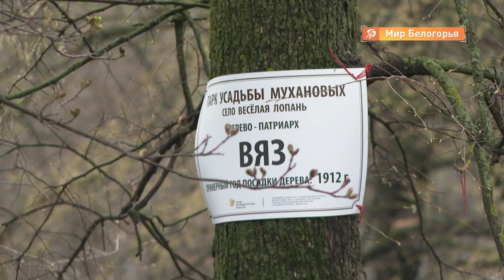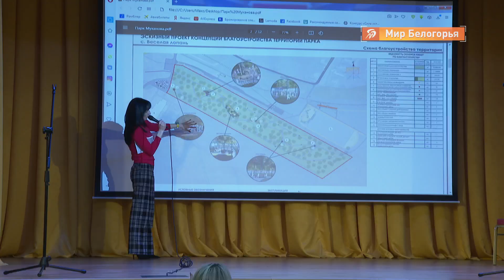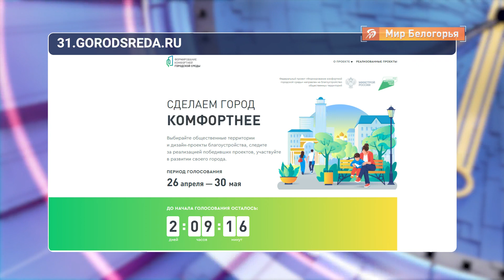Благоустройство территории вокруг дома Мухановых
В селе Весёлая Лопань Белгородского района есть здание похожее на замок. Это дом Мухановых — памятник архитектуры начала XX века. У жителей есть план благоустройства территории вокруг него. Осуществить его поможет федеральная программа «Формирование комфортной городской среды».

 Напомним, что участие принимают — Алексеевский, Валуйский, Губкинский и Новооскольский округа, а также Белгород и Белгородский район.